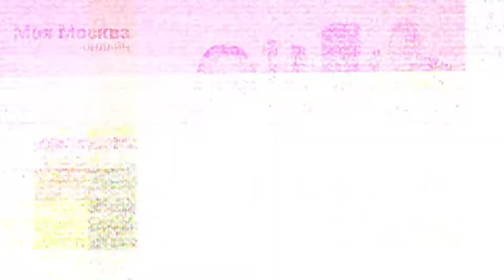Москвичей приглашают на площадки фестиваля «Путешествие в Рождество»